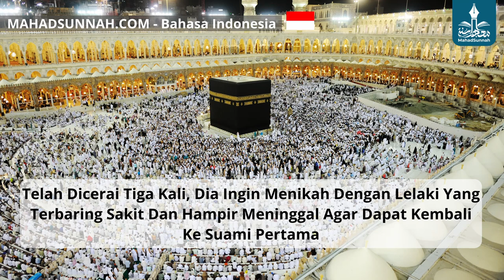Telah Dicerai Tiga Kali, Dia Ingin Menikah Dengan Lelaki Yang Terbaring Sakit Dan Hampir Meninggal A